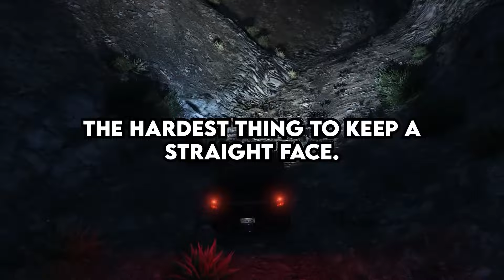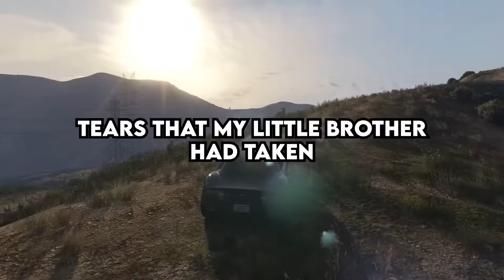Parents, What Did Your Child Do That Impressed You ?